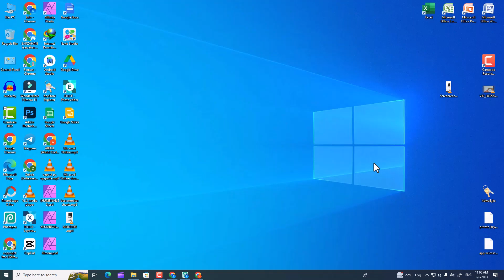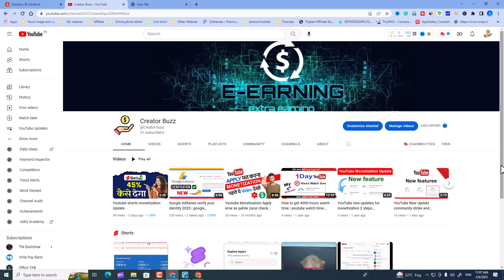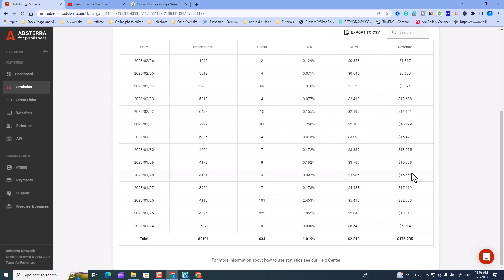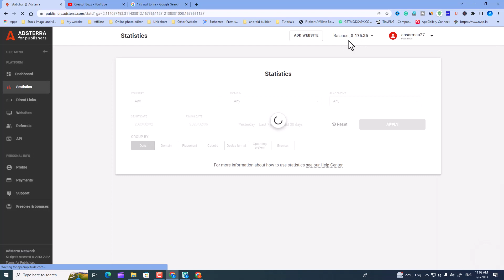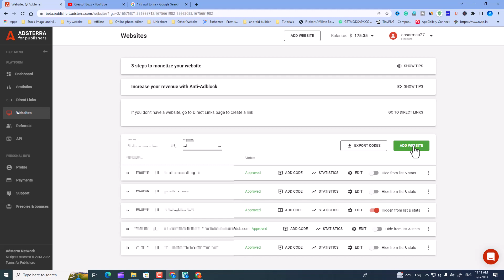Google Adsense Closed by Google | AdSense Alternative Adsterra High CPM platform 2023